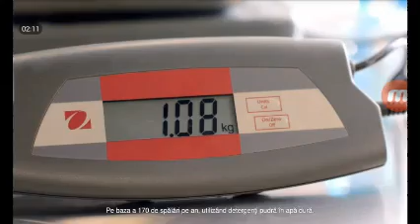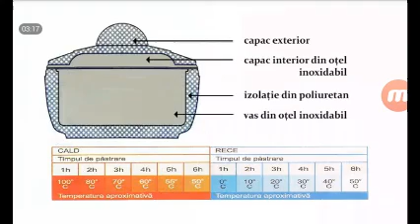Cartoon Network Cee Romania (03.03.2019)